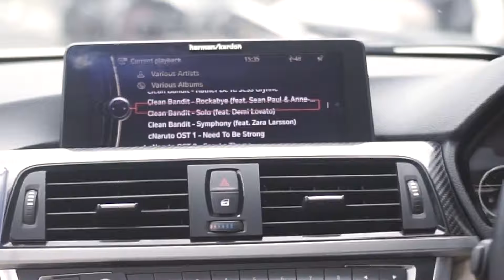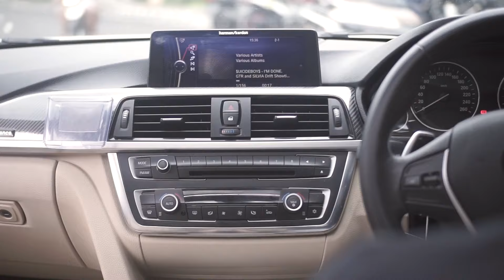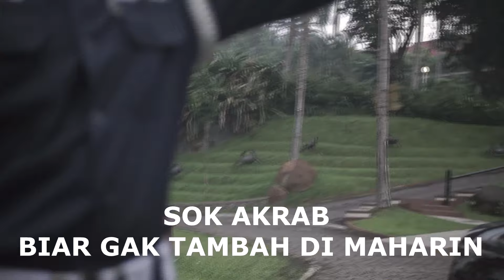BEHIND THE SCENE FULL MOUTH OF THE ZOO